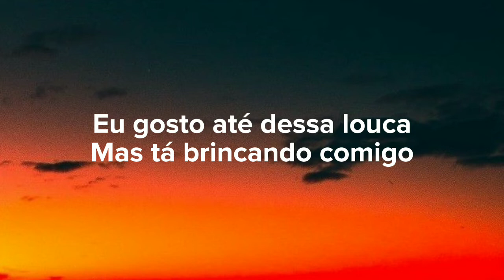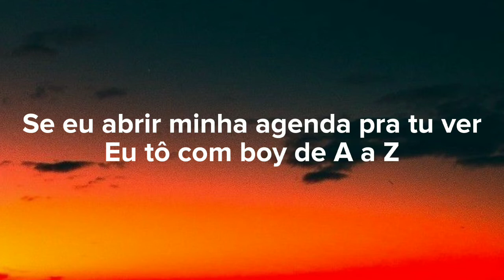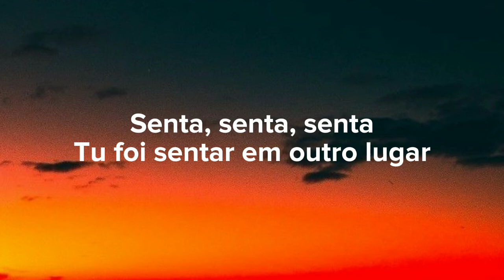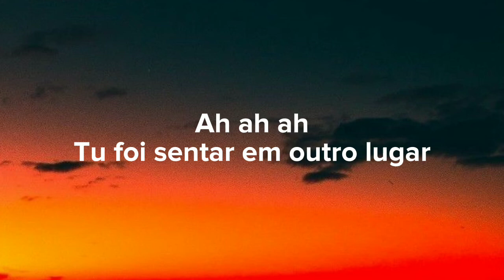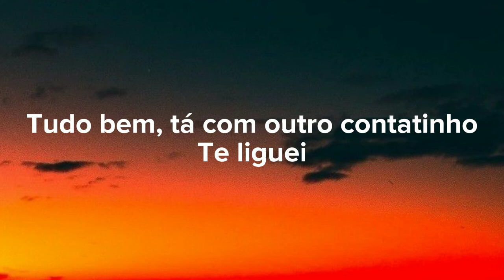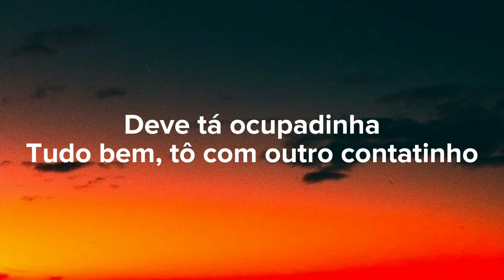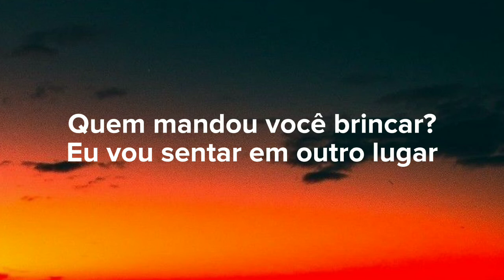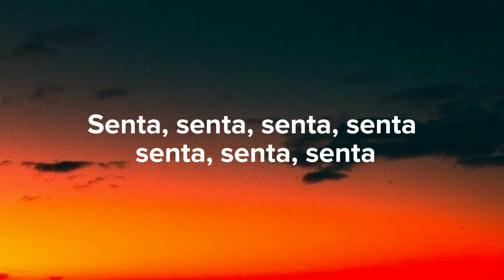Anitta, Léo Santana - Contatinho (Lyrics/Letra) 🎶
🎤 Lyrics - Contatinho 🎶
Alô? Tudo bem? Aham

Tá pensando que eu sou o quê?
Sempre que eu quero não tá disponível
Se eu abrir minha agenda pra tu ver
Tô com mina de A a Z

Eu gosto até dessa louca
Mas tá brincando comigo
Ela rebola gostoso
Só que já deu pra você

Oi, te liguei
Deve tá ocupadinha
Tudo bem, tá com outro contatinho
Te liguei
Deve tá ocupadinha

Quem mandou você brincar?
Tu foi sentar em outro lugar
Senta, senta, senta
Tu foi sentar em outro

Brega funk
Senhoras e senhores, Anitta

Eu tô com boy de A a Z

Eu gosto até desse doido
Sento, rebolo gostoso
Quem tá perdendo é você

Oi, te liguei
Deve tá ocupadinho
Tudo bem, tô com outro contatinho
Te liguei
Deve tá ocupadinho

E quem mandou você brincar?
Eu tô sentando em outro lugar

Oi, te liguei
Deve tá ocupadinha
Te liguei
Deve tá ocupadinha

Eu vou sentar em outro lugar

Senta, senta, senta, senta, senta, senta, senta